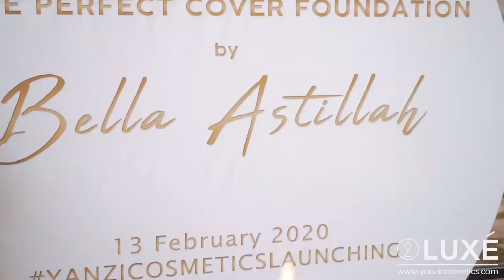THROWBACK Luxe Perfect Cover Foundation by Bella Astillah Soft Launching ! | Yanzi Cosmetics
We represent a well known artist, Bella Astillah for our soft launching Luxe Perfect Cover Foundation in POKOK KL Cafe, Petaling Jaya.